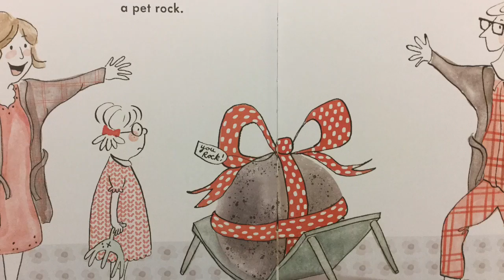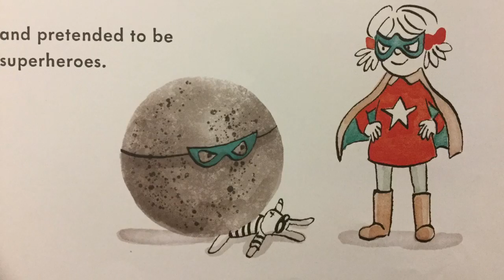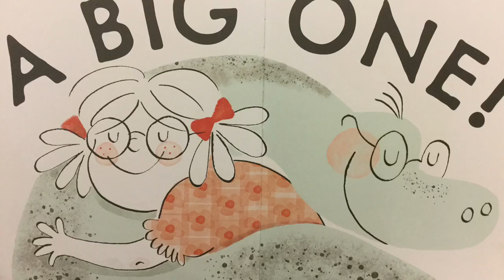Charlotte and the Rock by Stephen W. Martin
Charlotte wants a pet. She was given a rock instead. Written by Stephen W. Martin, illustrated by Samantha Cotterill and read by Jeff Paulson